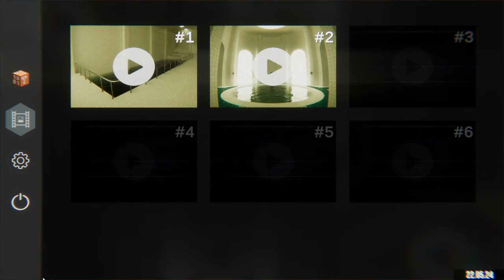Pools [Level 2]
Into the 2nd level we dive.